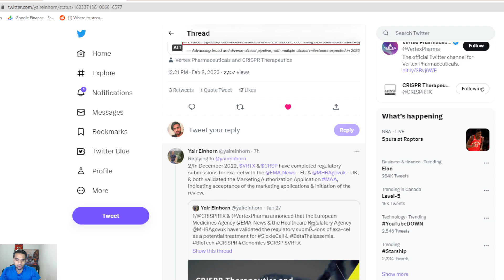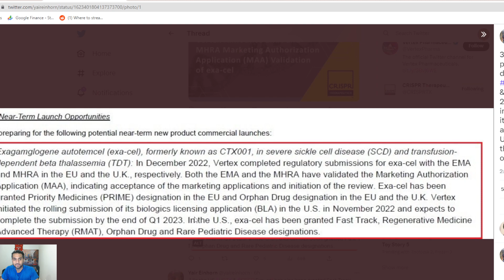Vertex is huge on CRISPR